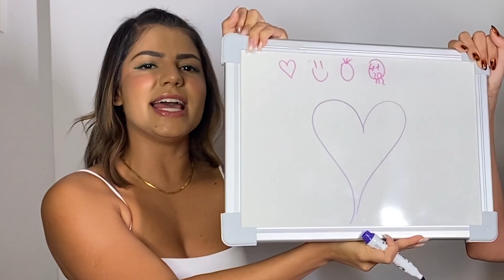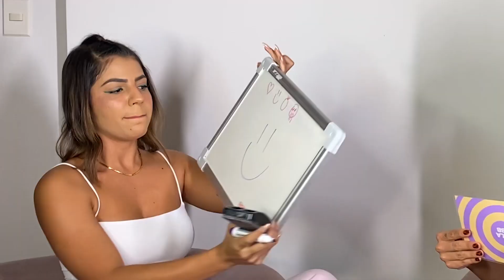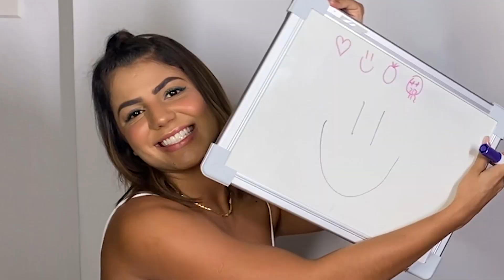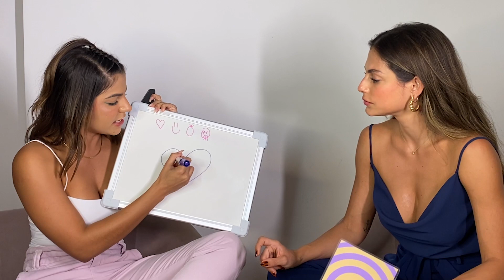HARIANY EP. 08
IRMÃS DE PINTA ATIVAR! Geeeeeeeente, eu e Hari juntas ninguém segura viu??? Eu amei essa entrevista e o game tá demais, se eu fosse você não perderia JAMAIS esse episódio!
Edição: @brunotrlima